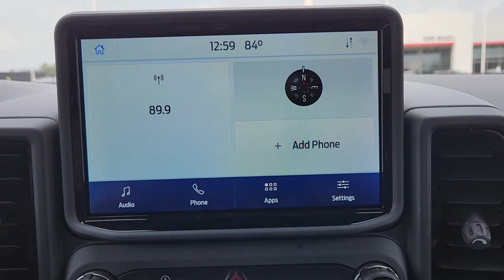2021 Ford Bronco_Sport Katy, Houston, Cinco Ranch, Sugarland, Jersey Village 89372A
Cactus Used 2021 Ford Bronco_Sport Outer Banks available in 11800 Katy Freeway, Houston, Texas at Don McGill Toyota. Servicing the Katy, Houston, Cinco Ranch, Sugarland, Jersey Village, TX area.

Recent Arrival! CARFAX One-Owner. Certified. 25/28 City/Highway MPGbrbrCactus 2021 Ford Bronco Sport Outer BanksbrbrCertification Program Details: * Limited Warranty: 12 Month/12000 Mile (whichever comes first) from DMC purchase date * Transferable Warranty * 106 Point Inspection * Limited Comprehensive Warranty: 12 Month/12000 Mile (whichever comes first) from certified purchase date. Roadside Assistance for 7 Year / 100000 Mile * Powertrain Limited Warranty: 84 Month/100000 Mile (whichever comes first) from DMC purchase date * Roadside Assistance * Warranty Deductible: $0brbrAwards:br * JD Power Automotive Performance Execution and Layout (APEAL) StudybrWhere the deals are good. I-10 at Kirkwood!!